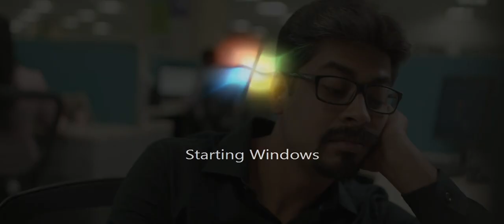Beroe Anthem: We Be Heroes Here (Full Song)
This song is a celebration of the fearless go-getters - the everyday superheroes - our employees.

'We Be Heroes' was released at Thirsty Moon - The 10th Anniversary Town Hall of Beroe.